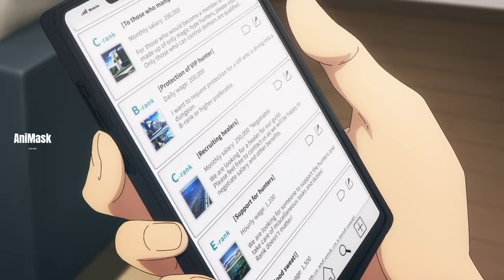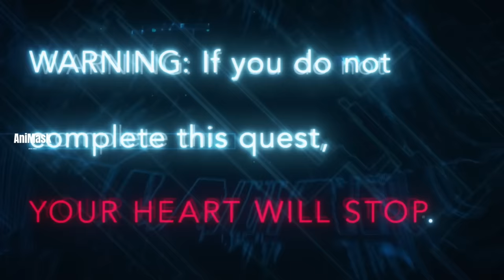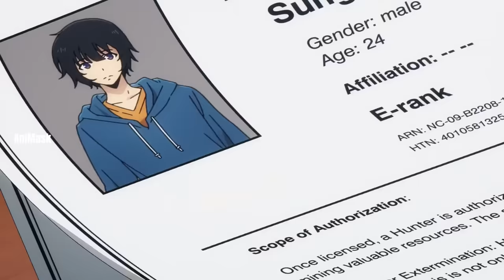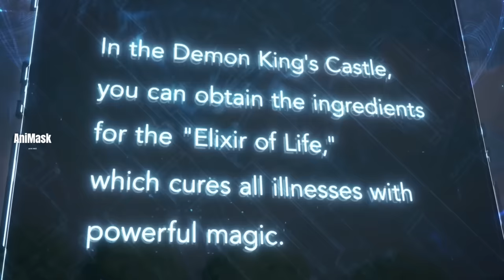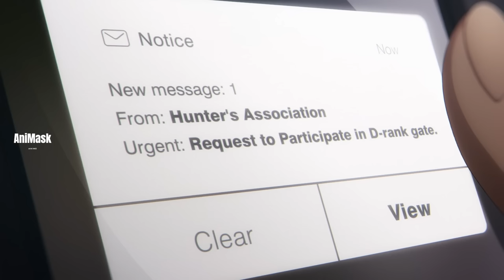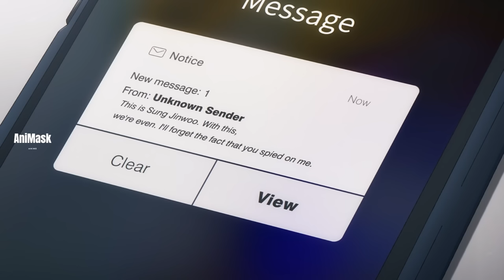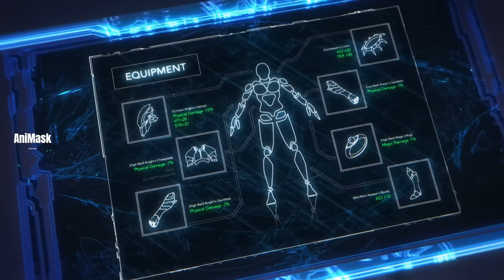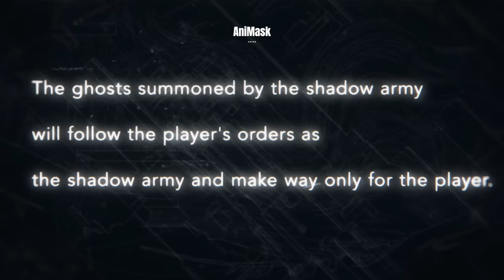ဆရာကြီးဖြစ်သွားတဲ့ Jinwoo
Jinwoo လည်းဂူထဲမှာပိတ်မိနေတုန်း ကြိုးစားပြီးရှယ်ဖြုတ်လိုက်ပုံနဲ့ အစွမ်းအသစ်ရသွားလို့ ဆရာကြီးဖြစ်သွားပုံကိုတင်ဆက်ပေးထားပါတယ်။